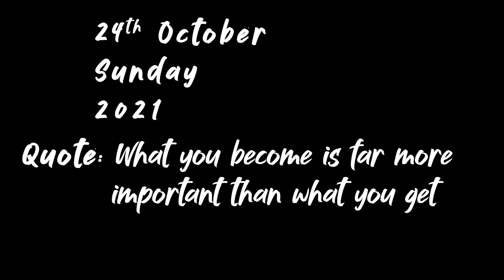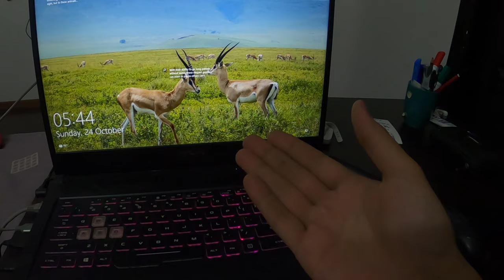OUR 1st KARVA CHAUTH FASTING INCOMPLETE?? 😮😮|| Season 2 Episode 49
Our 1st Karva Chauth was fantastic, it was very for me to fast for the entire day, but somehow we did it together.